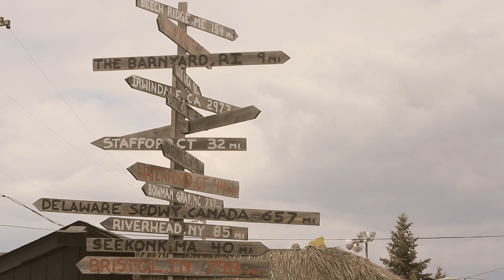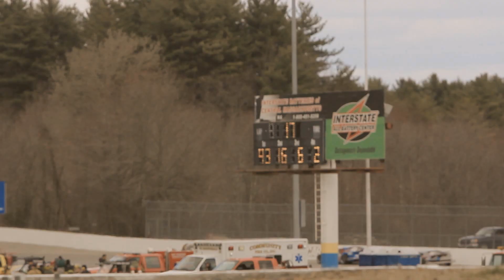Scenes from Thompson Speedway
With every win, Mike Stefanik just adds to his legacy. The Coventry, R.I., driver is already just one of two drivers in the history of NASCAR with nine championships, with NASCAR Hall of Famer Richie Evans being the other.

Sunday, the 54-year-old Stefanik extended his NASCAR Whelen Modified Tour wins record with his 73rd victory. The win in the tour's season-opener at Thompson (Conn.) International Speedway was a bit of redemption for Stefanik, who was lost the UNOH Battle At The Beach in February because of last-lap contact.

This time, Stefanik was able to hold off multiple hard charges from Ryan Preece, Rowan Pennink and Ron Silk to drive to Victory Lane. He edged runner-up Pennink by just .229 seconds.

The day before, Stefanik earned the Coors Light Pole Award. Sunday's win was his 15th Thompson, also a record.